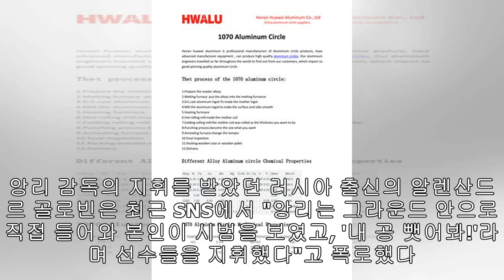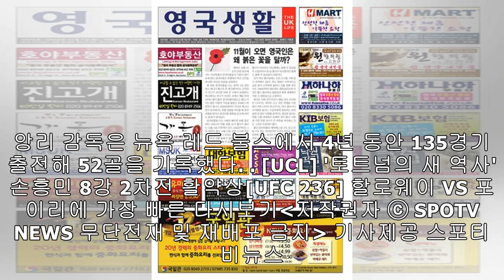"내 공 뺏어봐!"…'충격 지도 방식' 앙리, 이번엔 뉴욕 레드불스 '지휘봉 유력'